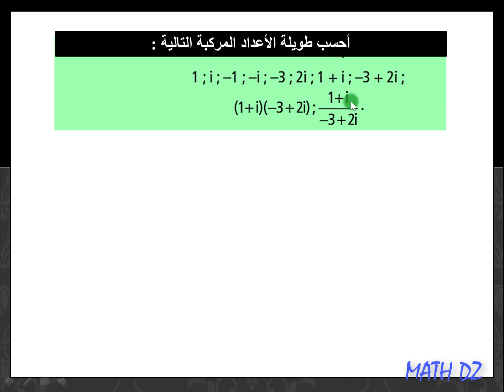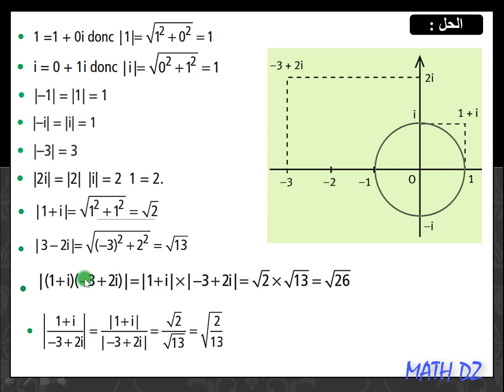التطبيق رقم (3) في درس الأعداد المركبة .:. حساب الطويلة.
يتبع ان شاء الله ..
لا تبخل على اصدقائك و شاركهم المنشور

بالتوفيق للجميع